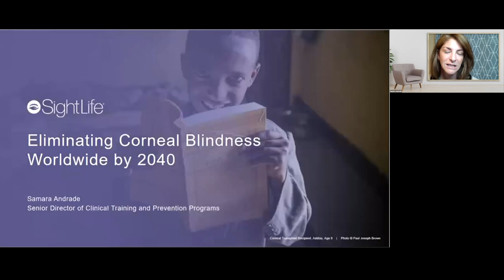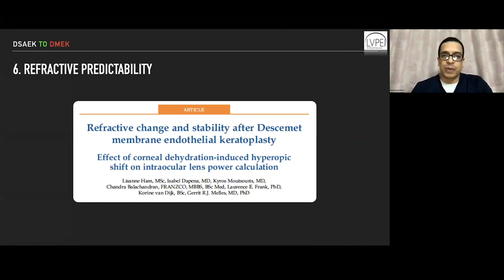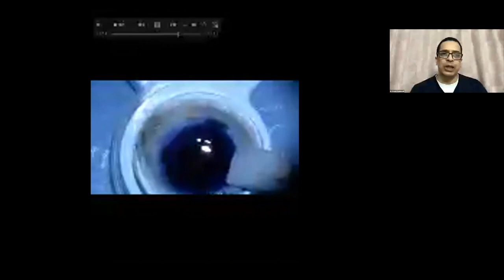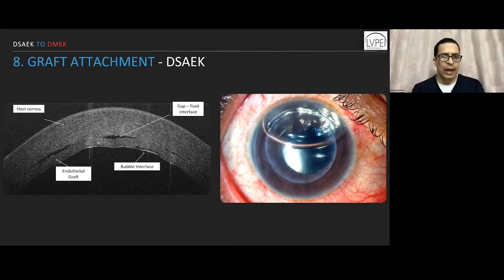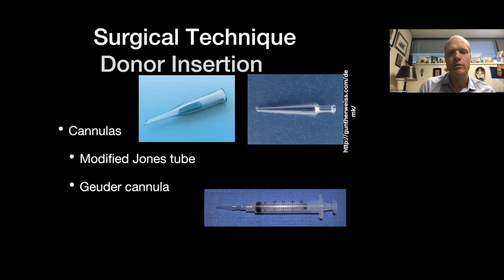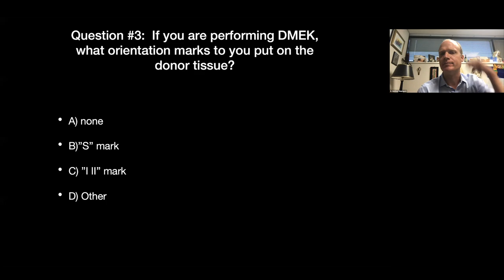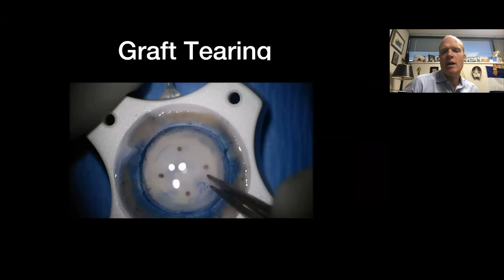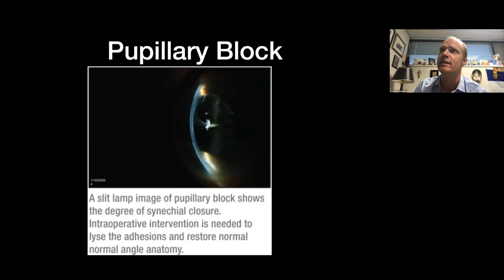Lecture: DMEK Techniques for Beginners to Advance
During this live webinar hosted with SightLife, learn the best way to refine and improve your DMEK surgical skill sets. Learn from two subject matter experts on opposites sides of the world as they come together to provide you with all the need-to-know for your next DMEK candidate.

Lecturers:
Dr. Pravin Krishna Vaddavalli, Director, The Cornea Institute, Head, Refractive Surgery, Cataract and Contact Lens Services, Consultant, Cornea & Anterior Segment Service. L.V. Prasad Eye Institute, Hyderabad, India
Dr. Matthew Giegengack, Associate Professor of Ophthalmology, Wake Forest University Medical School, North Carolina, USA